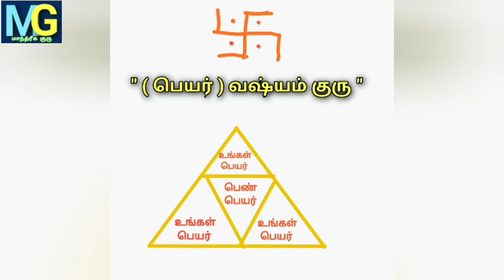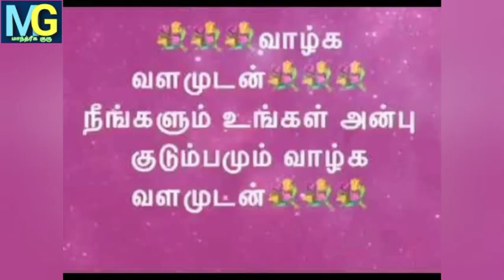இனி ஏழு ஜன்மத்திற்கும் உங்களை விட்டு பிரிய மாட்டார்கள்@MANDRIGAGURU